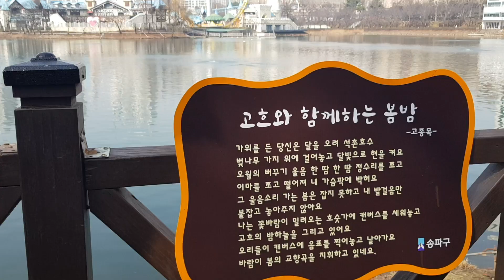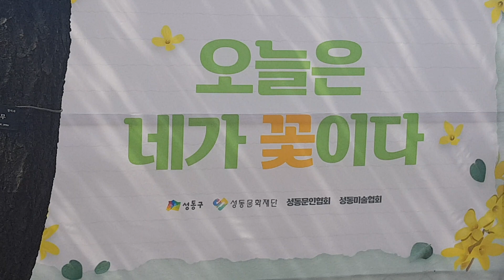[vlog] Walk in Seoul 건강을 위해 산책 시작 익선동, 비원 등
건강을 위해 시간이 될 때마다 산책을 하려합니다.
강아지가 갑자기 떠나고 더 건강을
챙겨야겠다는 생각이드네요.

요즘 꽃이 많이 피었는데 모두 즐거운 일들
많이 있으시길 바랍니다.